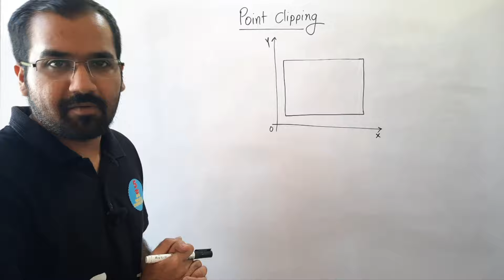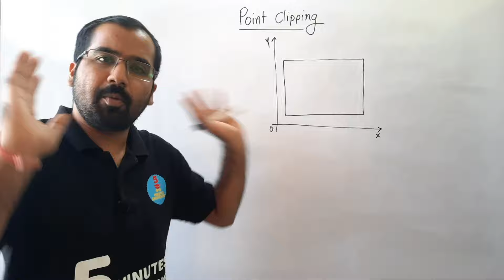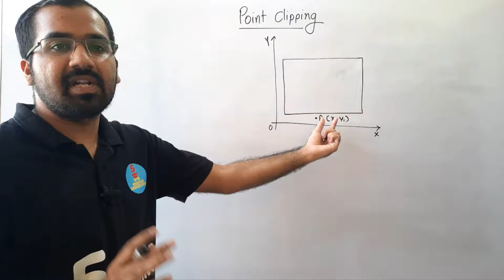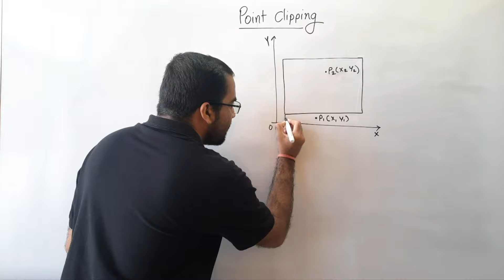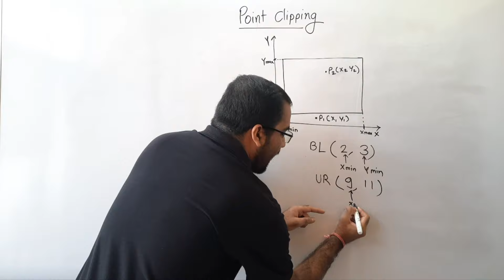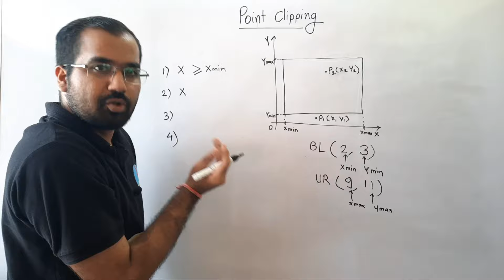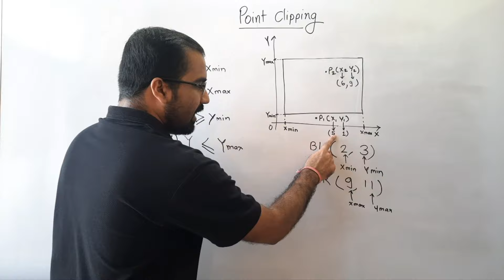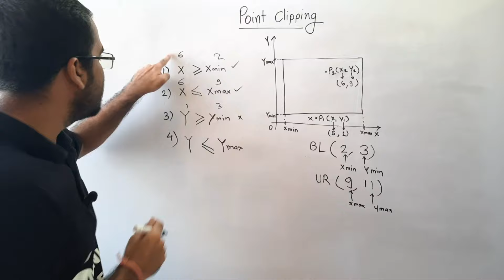Point Clipping Explained in Hindi l Computer Graphics